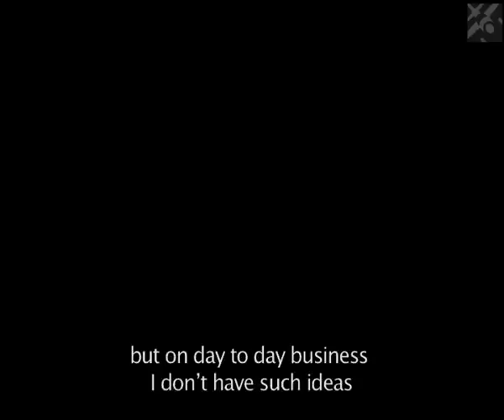Jerzy Makula wywiad dlapilota.pl Część II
Przygotowania do Mistrzostw Europy w akrobacji szybowcowej, Radom 2008